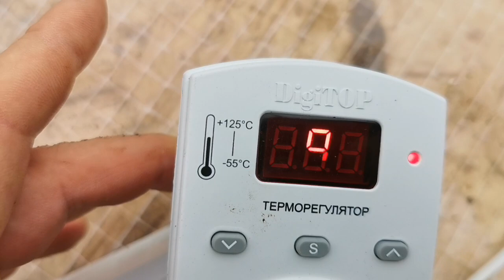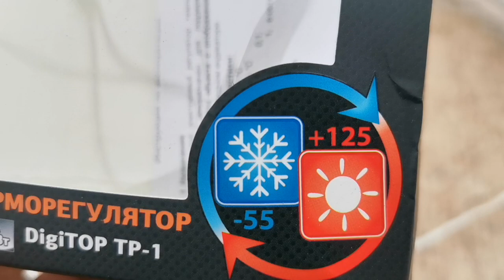Защита РАССАДЫ ТОМАТОВ и ПЕРЦЕВ от ЗАМОРОЗКОВ без этого прибора не всегда экономна и эффективна!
На нашем сайте Вы найдёте не только ШИКАРНЕЙШИЕ сорта ТОМАТОВ И ПЕРЦЕВ, но и много других овощей и зелени ВОТ ТОЛЬКО НЕКОТОРЫЕ ПРИМЕРЫ из нашего ассортимента:

Вы знаете что нужно делать!

Всегда Ваш, Дмитрий Гусев!
Дом Помидоров — Помидом
О Помидорах с Любовью